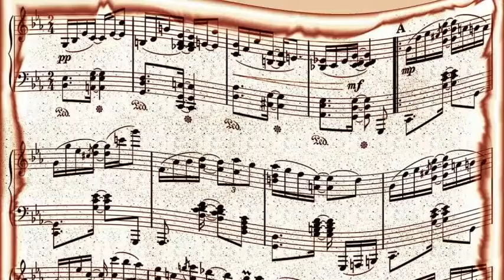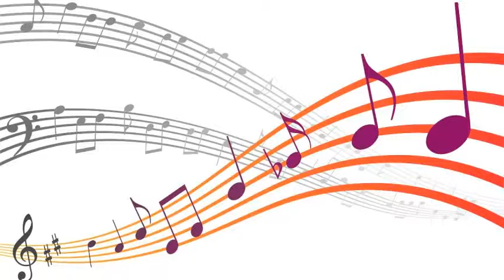Miles Davis - Max Is Making Vax (1950)